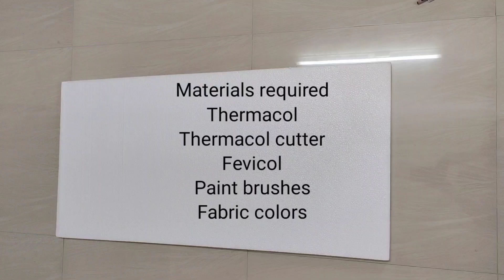How to do Name Revealing Board at home l Name revealing board ideas for naming ceremony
Hi all, this video shows how to make name revealing board at home during naming ceremony.
Materials required
-Thermacol
-Thermacol cutter
-fabric paints and brushes
-fevicol/glue gun